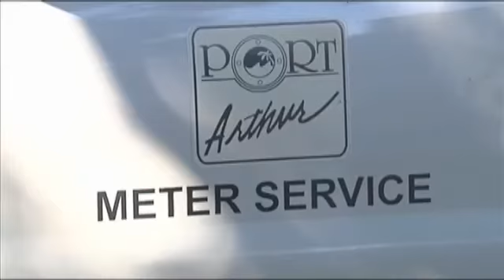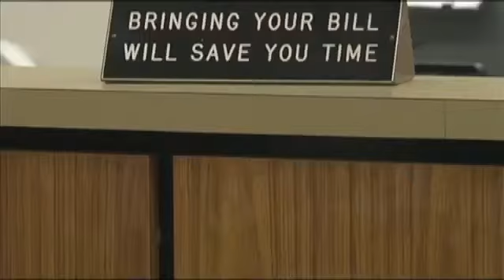PA makes improvements to water and waste departments to save money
PORT ARTHUR- Jessica Crawford
The Port Arthur water and waste departments are about to undergo some changes.
Monday, council approved a $129 million budget. One of the city's priorities is to make improvements to those two departments.
To see the city's budget, click here.
"Our water and our sanitation funds are really not doing well," says City Manager Brian McDougal. "They're not paying for themselves. Those were two important things we needed to take care of."
McDougal says the council has had to tap in to the general fund to help the departments. He says one reason is some residents aren't paying their water bills.
"We feel as though we're not getting about thirty percent of our water and sewer and sanitation revenues, so hopefully we'll get those at a very minimum," says McDougal.
The city plans to step up collection efforts to recover the money.
It also plans to fix other problems that could be costing the water department money, like broken waterlines.
"You have to remember these aren't new waterlines," says Jerry Dale, Interim Finance Director, "They've been there a while. And like anything, you have to repair them. The city has a contract with Siemens to go around and identify where those leaks are and repair them."
The city is also replacing fire hydrants, and water meters that give inaccurate measurements.
Dale says the goal is to save the city money.
"Can you imagine what we can do in the general fund, what the city council will be able to do, to fulfill their aspirations for this community with another six or seven million dollars a year?," he says.